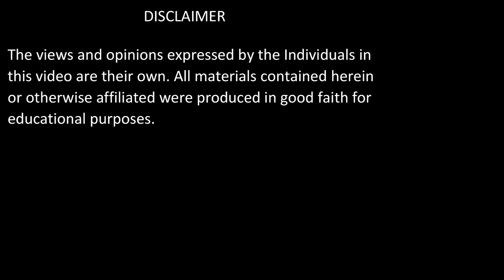Surah Al Imran: Verses 10-12 | Aap ﷺ Ki Naboat Ka Inkaar Karne Walay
Surah Al Imran: Verses 10-12 | Aap ﷺ Ki Naboat Ka Inkaar Karne Walay | Risalat Ka Inkaar Karne Walay Kon Log Thay?

Nabi Akram ﷺ ki naboot ka inkaar karne walay log kaun the? Risalat ka inkaar karne wale kis qisam ke log thay aur unka kya manhaj tha? Is video mein hum un logon ka zikar karenge jo Nabi ﷺ ki risalat ka inkaar karte the, aur unke a'amaal aur unke inkaar ki wajah ko samjhenge.

📖 Quranic References:

Risalat ka inkaar aur un logon ka tajziya
Qur'an aur Hadith ki roshni mein

Nabi Akram ﷺ
Naboat
Risalat
Inkaar Karne Walay
Prophet Muhammad
Risalat ka Inkaar
Quranic Teachings
Islamic Knowledge
Prophet's Mission
Islam
Quran
Hadith
Unbelievers
Disbelievers
Inkaar of Prophethood
Islamic History
Prophet's Message
Nabi ﷺ ka Inkaar

ABOUT THE VIDEO:

سورۃ  ال عمران: 12-10

Surah Al Imran :  Verses 10-12

MISCELLANEOUS:

Date of Recording: 07 Feb 2019